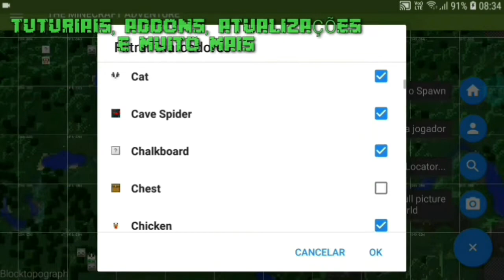SUA EXPLORAÇÃO FICARA BEM MELHOR COM : BACKPACK ADDON !! (JUNTO COM JENNIFER)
NESTE VÍDEO :

Neste vídeo trago mais um addon para o minecraft, o addon das mochilas !!

MEU GRAVADOR : LEIA A DESCRIÇÃO !!!

WILLIAM GAMES 35,UM CANAL QUE FOI CRIADO EM 2017 SEM MUITAS IDEIAS MAS QUE AGORA FAZ VARIOS JOGOS LEGAIS (INCLUINDO AS AVENTURAS DA TURMA DO BRUNO) !!